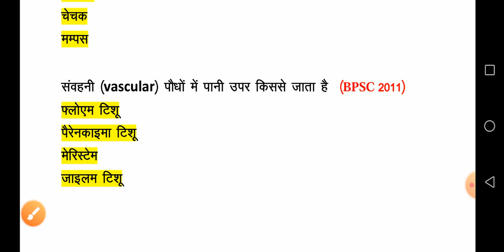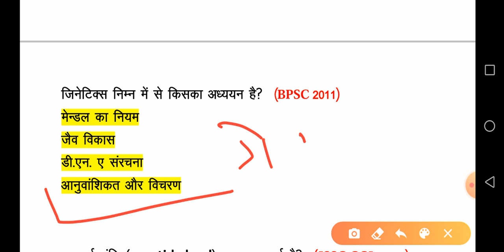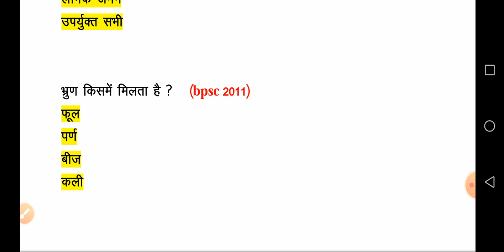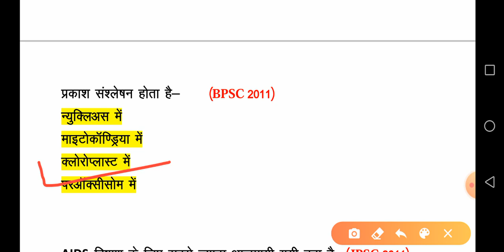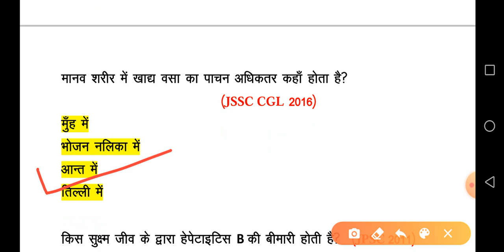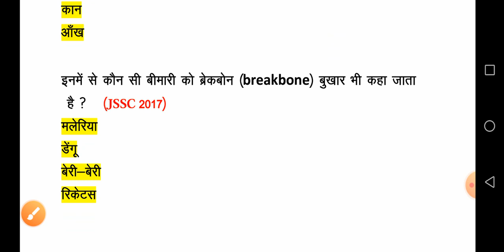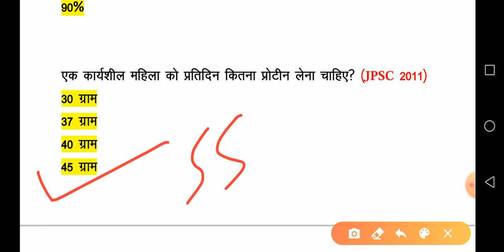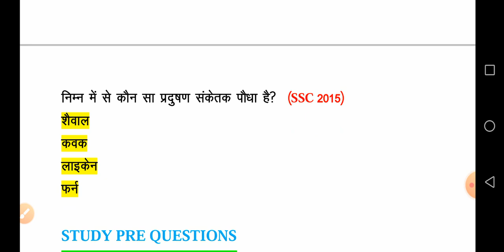500 biology mcq part - 1